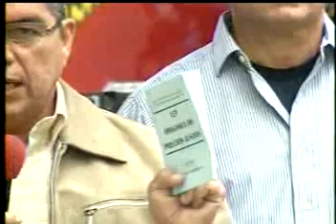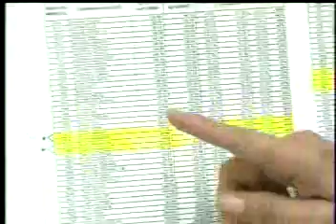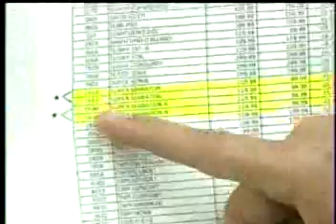Denuncian irregularidades de Tiendas El Castillo